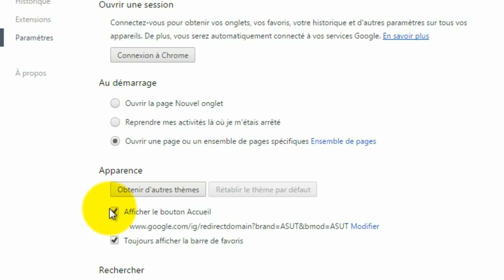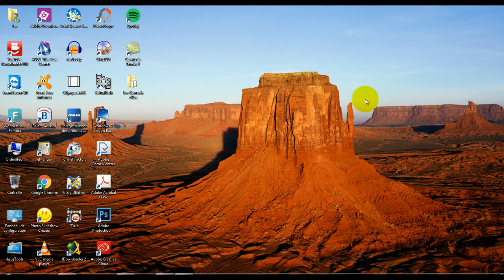[Tuto n°216] - Comment afficher le bouton "Accueil" dans Chrome? | Les Conseils d'Isa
Les mails non professionnels seront supprimés.

N'hésitez pas à partager, à liker ça fait toujours plaisir! :-)

Bon visionnage!!